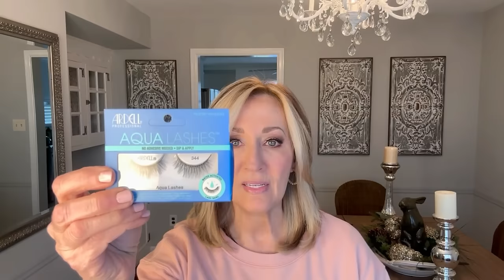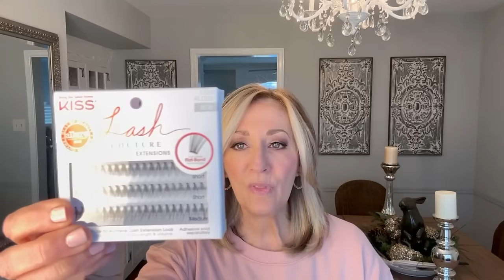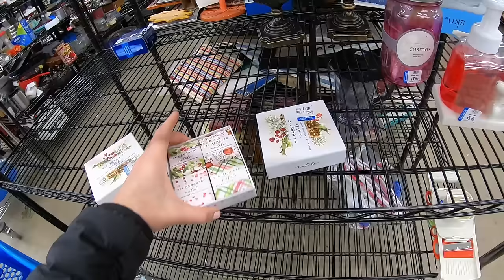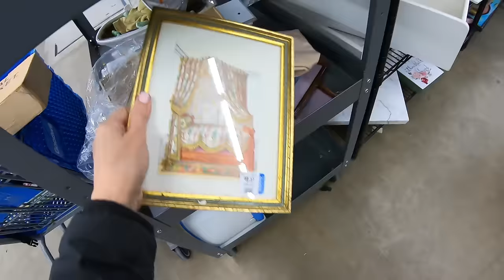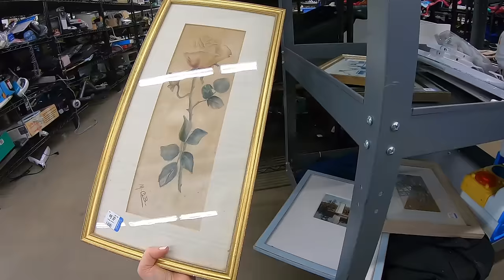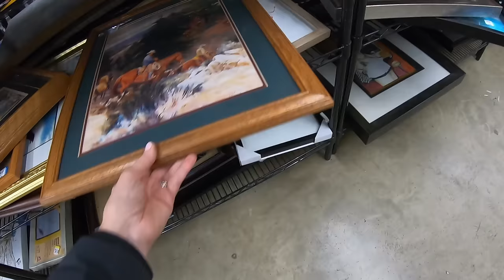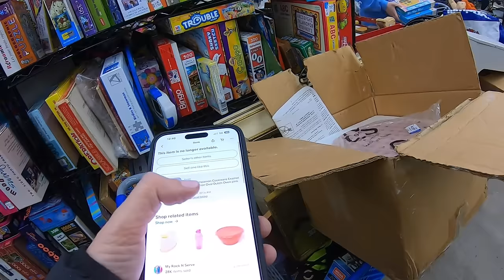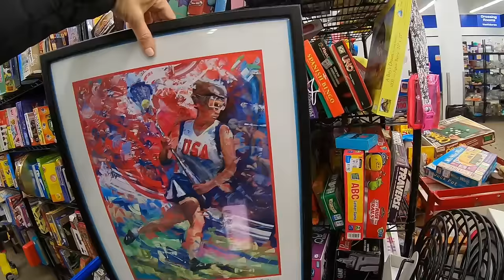I had to cover my Goodwill thrift cart because shoppers were trying to take my stuff!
In todays video we are thrifting in Lancaster Pa Goodwill & answering your make up and hair questions xoxox ...

The hunt is real! I spend hours and hours each week, combing through thrift stores, estate sales, auctions, flea markets & Antique centers ... to bring home the goods and prepare them for selling in my Ebay store, my antique booth and on Facebook Marketplace, which fully supports me.

Lavenderclothesline

My Daughter Mellissa's Youtube channel:
Mellissa
Her Ebay store:
Freshbloominclothing